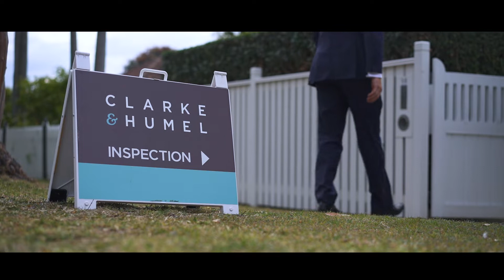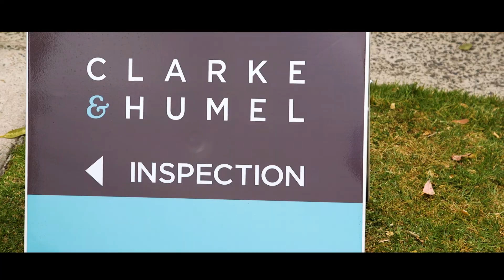Casey Faets | Agent Profile Clarke & Humel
Casey Faets

Approachable. Down-to-earth. Driven. When it comes to the Northern Beaches few can match Casey’s in-depth knowledge of the market, the area and the people who call it home. Casey was born here. He lives here and he loves it. His passion for the Northern Beaches is palpable in every property he sells. His genuine energy and motivation are refreshing and effective, but it’s his professionalism that keeps his clients coming back. Casey prides himself on true integrity and a razor sharp eye for strategy and innovative marketing – it’s an approach that’s delivering exceptional results.

Casey is a natural communicator with a skill for building trust with buyers and sellers alike. This is an agent with a track record for exceeding client expectations and an eye for detail and customer service at every stage.